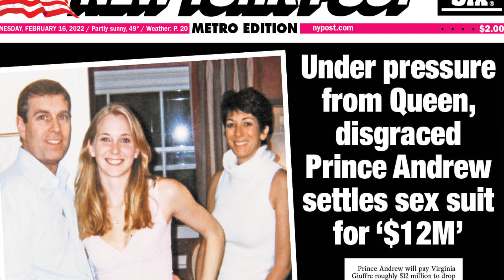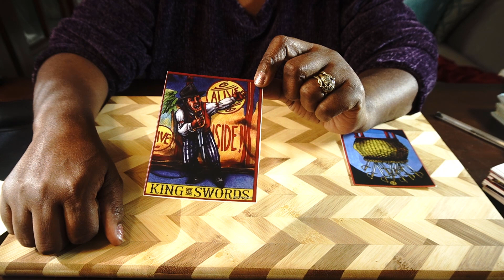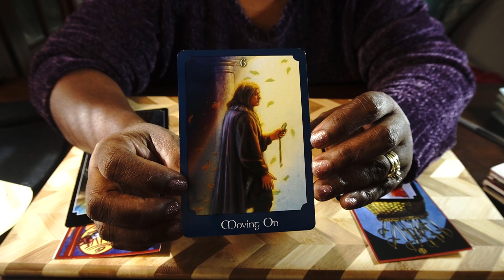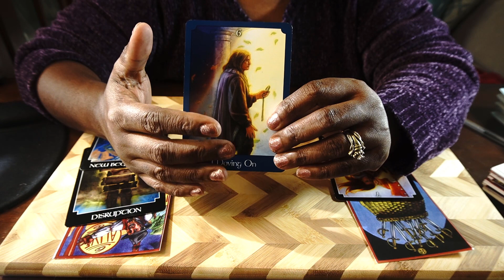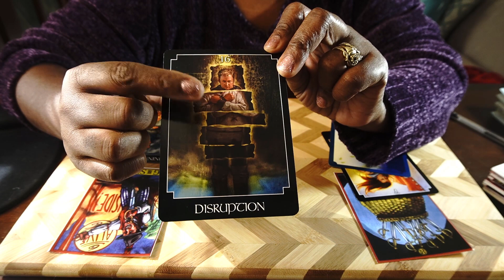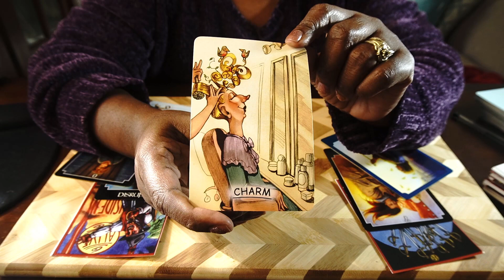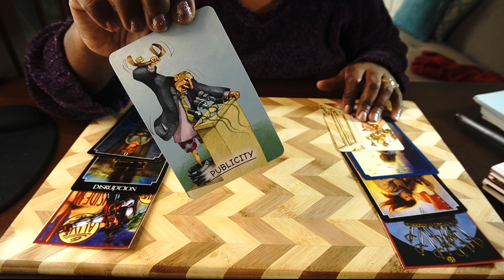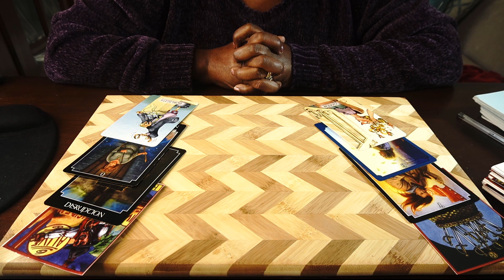Feb 16, 2022- Prince Andrew Shuts Down Sexual Assault Case & Vows to Fight Sex Trafficking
Ascension Soul Coach reads to see how people will see Prince Andrew and Virginia Guiffre after the sex abuse case settlement.

This is for entertainment and educational purposes only.   These are my views. I use events and people to discuss and to critique social, political, cultural, and entertainment events and norms. Please do your own research.

You can tip me at towards my growing my Freedom Garden and to maintain this channel

Blessings!